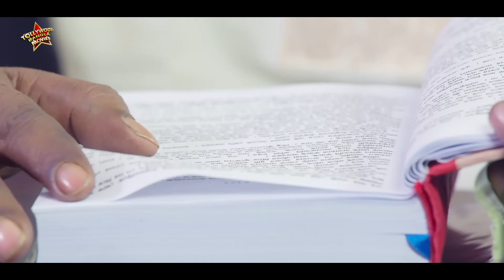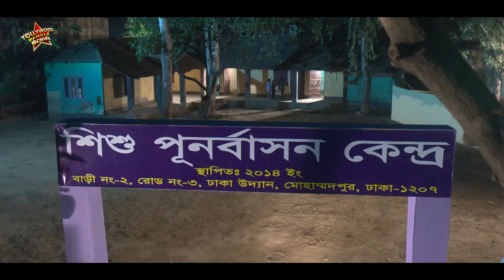'Bhalo Theko' Blockbuster Bengali Full Movie | Arifin Shuvoo , Tanha Tasnia Islam , Ashik Emraj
TOLLYWOOD BANGLA MOVIES presents Bengali full movie "bhalotheko " digital released in the year 2024, starring : arifinshuvoo, tanhatasniaislam, Directed by

Movie Credits :
Film.      : Bhalo Theko (ভালো থেকো)
Director : Zakir Hossen Raju
Starring : Arifin Shuvoo , Tanha Tasnia Islam , Ashik Emraj , Amjad Hossain , Kazi Hayath , Aruna Biswas , Rebeka , Pirjada Etc.
Music Director(s) : Meer Masum & Nadim Bhuiyan
Producers : Rajnahar & Sunny Sanwar
Release : 2024